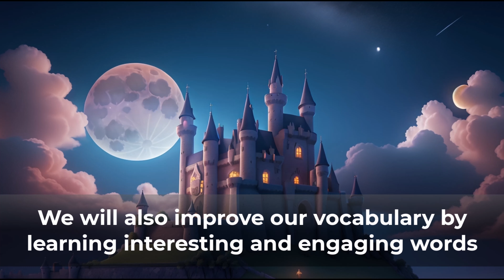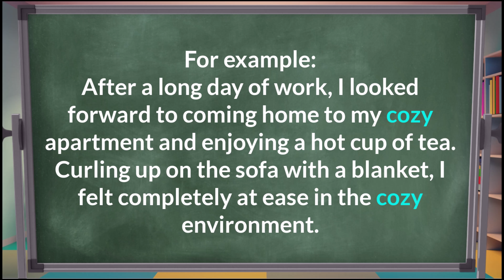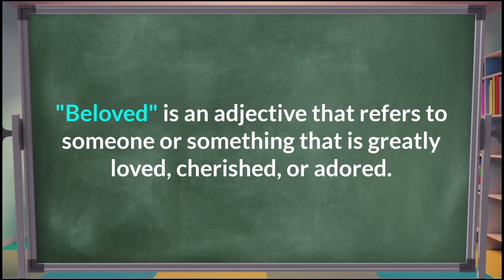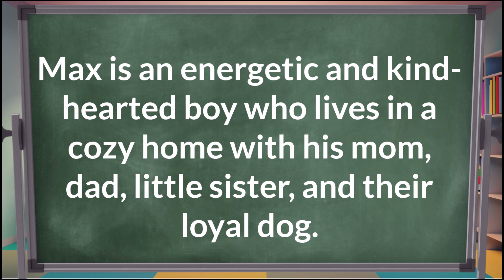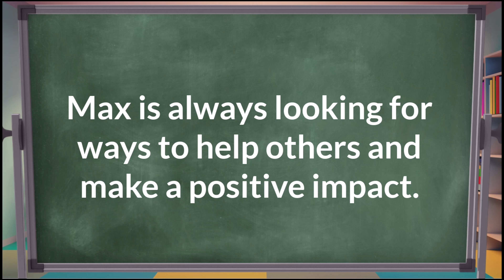Improve your English | English Listening Skills Speaking Skills | Meet Max The Boy with a Big Heart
In this heartwarming video, join us as we dive into the extraordinary story of Max, a young boy with a big heart. Max lives with his loving family, including his mom, dad, little sister, and their adorable dog. Together, they create beautiful memories and share a bond that is both inspiring and touching.